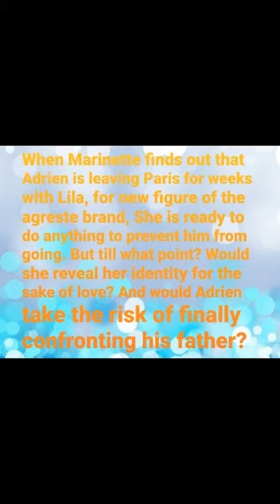Miraculous S4 Spoiler!!😱😱 "The Last Attack of Shadowmoth"🐞|| MiraculouslyFans